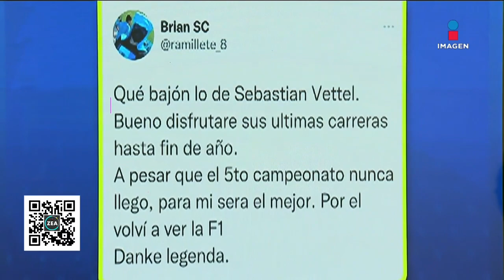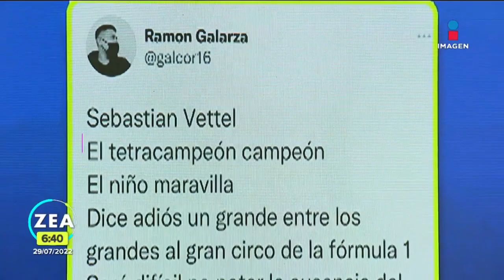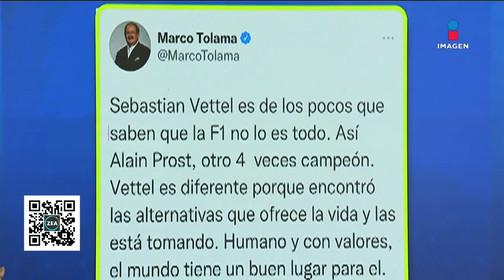Sebastian Vettel anuncia su retirada de la F1 | Noticias con Francisco Zea